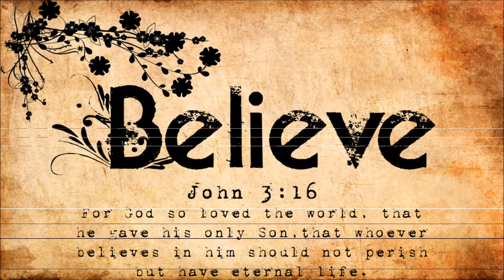Lexi's Girls (F1 Aussiedoodles)